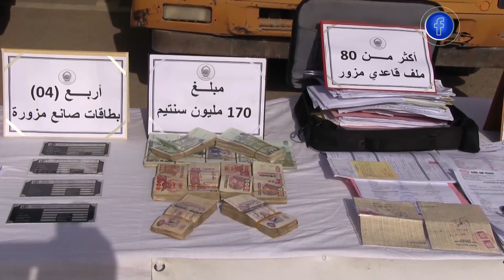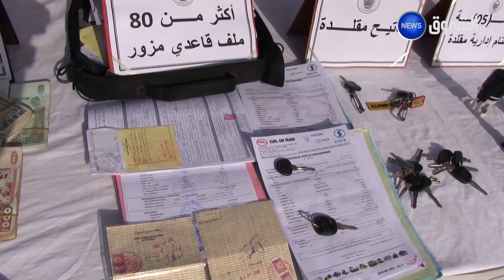بومرداس | الفرقة الجنائية لأمن الولاية تتمكن من وضع حد لشبكة تنشط في التزوير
HD 10992/5000
SD 10921/27500/V